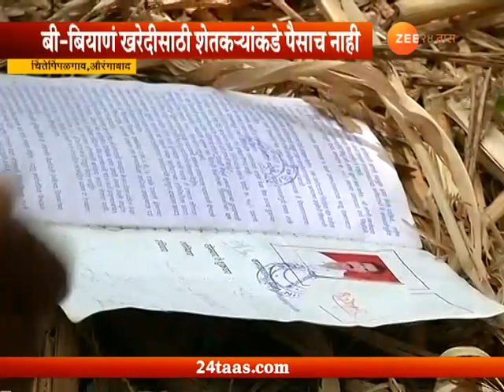पीकपाणी । औरंगाबाद । शेतकरी कर्जाच्या प्रतिक्षेत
Peekpani | Aurangabad Farmers Waiting For Agriculture Loan For Farming, Zee 24 Taas, India's first 24-hours Marathi news channel, which offers objective news coverage.